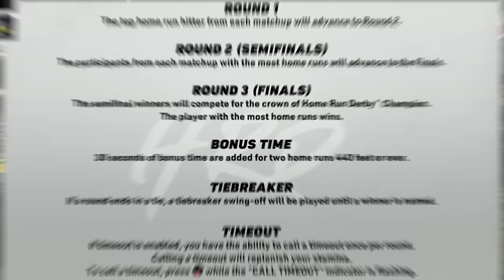HOME RUN DERBY + ALL-STAR GAME! | MLB The Show 24 Road to the Show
I get a chance to win the Home Run Derby & compete in the MLB All-Star game in MLB the Show 24 Road to the Show!

Thanks for checking out my MLB The Show 24 RTTS! In this series I'll be playing as a Shortstop in MLB The Show 24's career mode & attempting to make the hall of fame. Road to the Show in MLB The Show 24 got a bunch of new updates this year, so I'll be checking them out all season long!